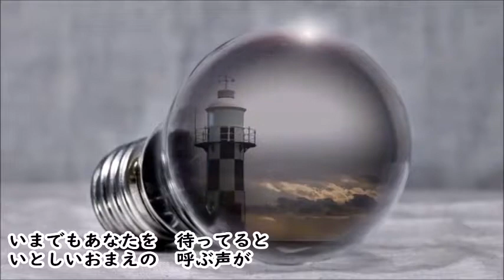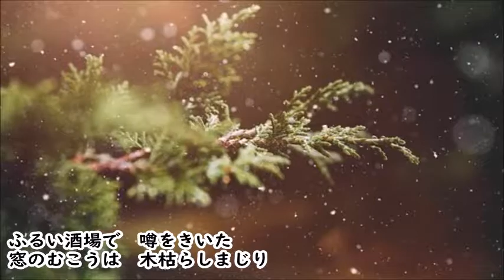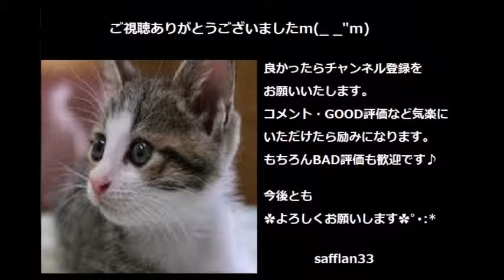ばぁばちゃんが唄う【北の旅人】石原裕次郎 cover ‹歌詞入り›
若くしてたくさんの方から惜しまれながら亡くなられた裕ちゃん♪
多くの名曲を残してくれましたね。
その中で好きな曲を歌ってみました。
リリース:  19787/08